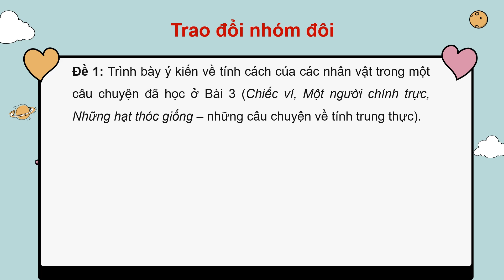Giáo án powerpoint Nói và nghe: Trao đổi: Như măng mọc thẳng | GA điện tử Tiếng Việt 4 Cánh diều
Phía trên là giáo án Powerpoint hay còn gọi là giáo án điện tử, giáo án trình chiếu Bài 3: Nói và nghe: Trao đổi: Như măng mọc thẳng | Sách Tiếng Việt 4 Cánh diều. Giáo án được làm với phong cách: hiện đại, đẹp mắt để tạo sự hứng thú cho học sinh.